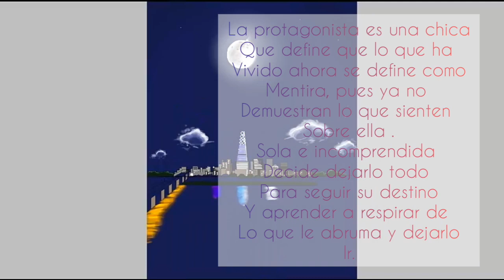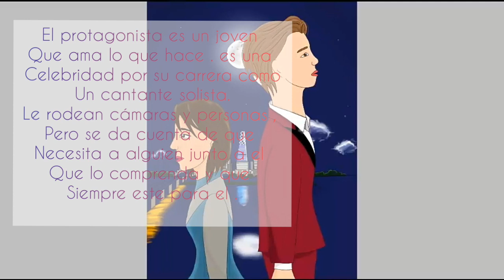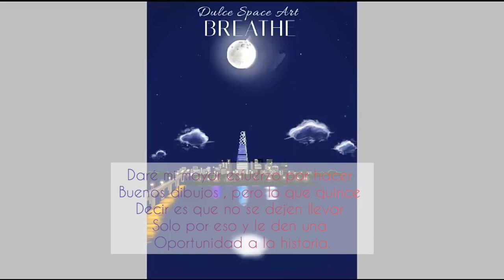HABLEMOS DE BREATHE!!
Musico: Roby Ardiyansah

Musico: @iksonofficial